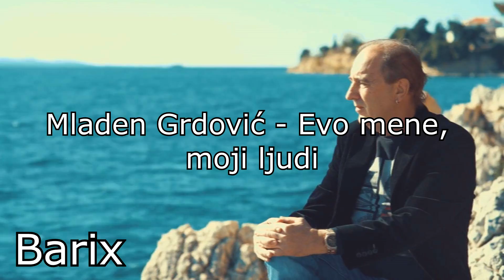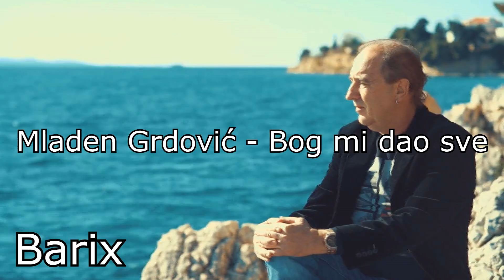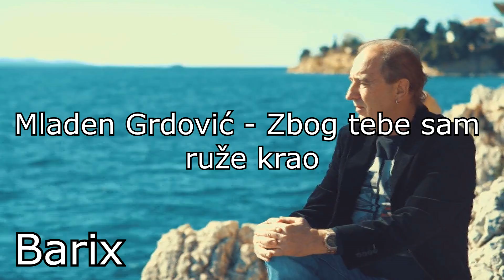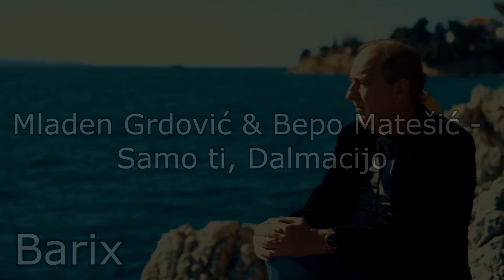MLADEN GRDOVIĆ | najbolje pjesme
Mladen Grdović rođen je 28. srpnja 1958. godine u Zadru. Školovanje je završio u rodnom Zadru gdje se i počeo baviti pjevanjem. 1970-ih svirao je u kultnom zadarskom rock sastavu Šaci glazbe. Autor je brojnih tekstova i glazbe te interpretator skladbi s kojima pobjeđuje na nizu festivala. Samo u Hrvatskoj, u opusu svoje karijere sudjelovao je na njih 40-ak. Osim samostalnih nastupa, surađivao je i s ostalim poznatim pjevačima. Izdao je i nekoliko albuma koji su prodani u 2,5 milijuna primjeraka. Održao je velik broj koncerata i u inozemstvu.

POPIS PJESAMA:
00:00:09 Mladen Grdović - Proplakat će kamen bili
00:03:27 Mladen Grdović & Klapa Puntamika - Oči boje lavande
00:06:48 Mladen Grdović & Bepo Matešić - Nije u šoldima sve
00:10:14 Mladen Grdović - Nedostaješ mi ti
00:13:22 Mladen Grdović - Mornar bez sriće
00:17:22 Mladen Grdovic & Dalmati - Mama
00:21:58 Mladen Grdović - Grdelina dva
00:26:05 Mladen Grdović - Gdje je moja ljubav stara
00:29:17 Mladen Grdović - Evo mene, moji ljudi
00:33:15 Mladen Grdović & Mate Bulić - Dvi sestre
00:37:06 Mladen Grdović & Ivana Kovač - Dva goluba
00:41:09 Mladen Grdović - Dva dijamanta
00:45:14 Mladen Grdović - Da te nima
00:49:17 Mladen Grdović & Lidija Bačić - Dalmatinac i Dalmatinka
00:53:29 Mladen Grdović - Dalmatinac
00:56:45 Mladen Grdović - Crveni Ferrari
01:00:06 Mladen Grdović - Crno vino
01:03:16 Mladen Grdović - Bolje živim nego ministar
01:07:48 Mladen Grdović - Bog mi dao sve
01:11:12 Mladen Grdović - Bila košulja
01:15:18 Mladen Grdović - Bacit ću mandolinu
01:18:26 Mladen Grdović & Jasmin Stavros - Alkohol
01:22:08 Mladen Grdović - Ako odeš ti
01:26:11 Mladen Grdović - Zbog tebe sam ruže krao
01:28:57 Mladen Grdović & Bepo Matešić - Za sva vrimena
01:33:11 Mladen Grdović - Zaplakale oči moje majke
01:36:19 Mladen Grdović - Zaljubljen san u te
01:39:55 Mladen Grdović - Volio sam jednu ženu
01:43:22 Mladen Grdović - Vitar nek' puše
01:47:45 Mladen Grdović - U ranu zoru
01:51:49 Mladen Grdović & Bepo Matešić - Tu je moj dom
01:55:21 Mladen Grdović & Bepo Matešić - Sve za ljubav
01:59:47 Mladen Grdović - Sedam dana, sedam noći
02:03:46 Mladen Grdović & Bepo Matešić - Samo ti, Dalmacijo